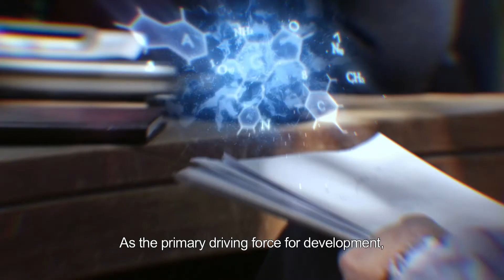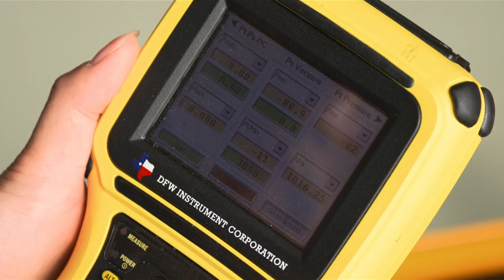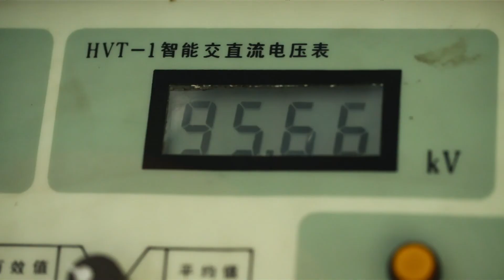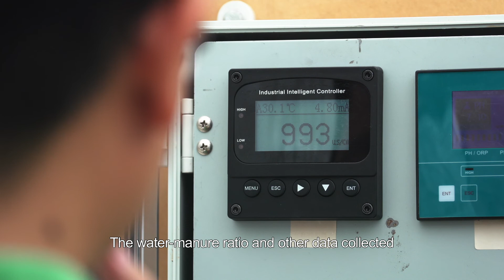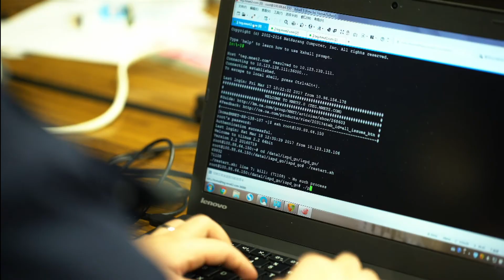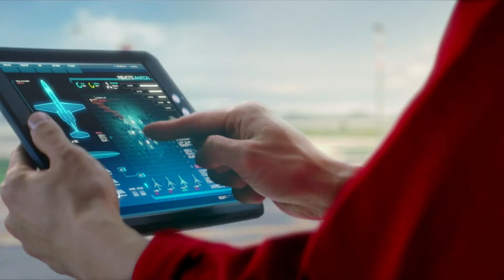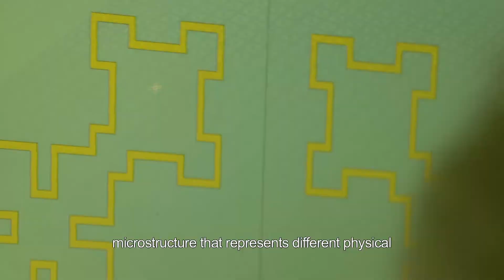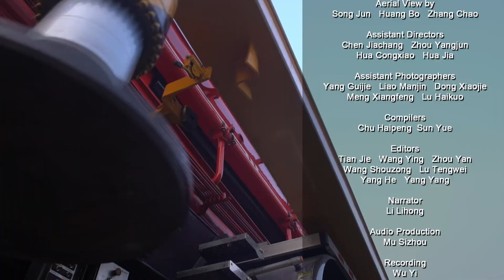【ENG】为什么中国制造可以成为世界一流？集中力量办大事！《大国重器 II 》The Pillars of a Great Power II EP8 | China Zone - 纪录片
🔎本期内容：创新是引领发展的第一动力，是建设现代化经济体系，推动经济高质量发展的战略支撑。蓝鲸一号、天眼、大飞机、国产航母，一个个大国重器精彩亮相，让国人自豪、世界赞叹。而这些举世瞩目的成就背后，无一不体现着中国集中力量办大事的独有优势。